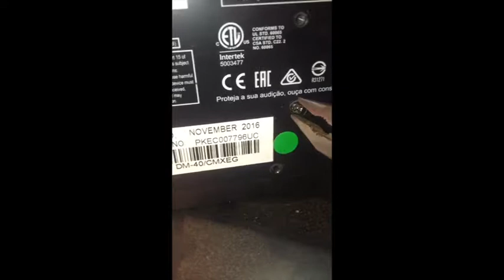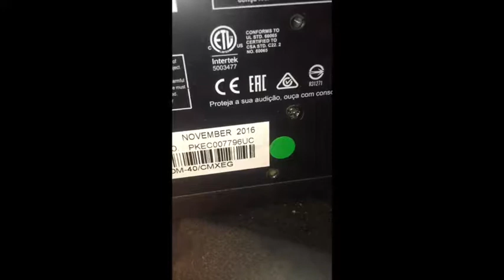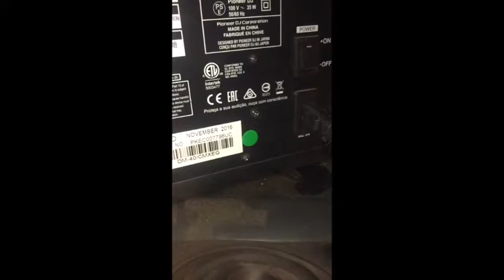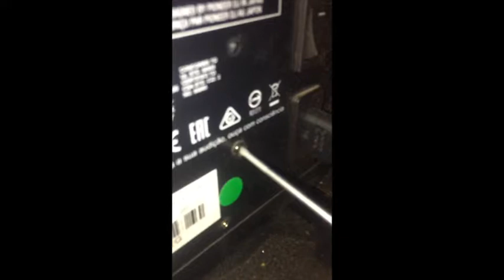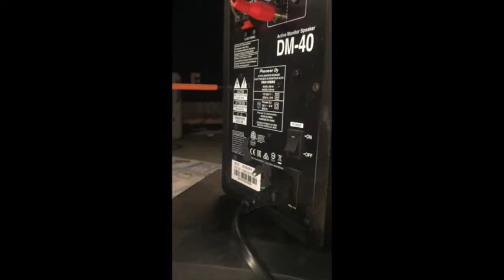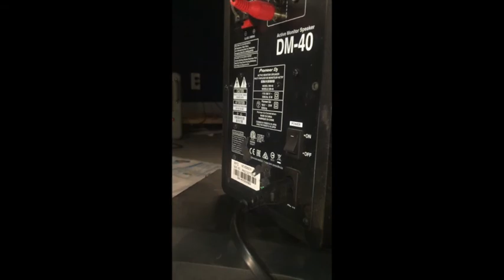DM-40 Pioneer Speaker: Inside the magnet PART THREE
Continuing into the speaker